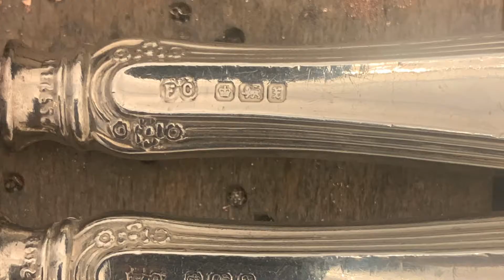Bottlebee: Making a sterling silver ring from knife handles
Making A Serling Silver Ring From A Cutlery Handle
to buy bespoke jewellery.  Commissions are taken